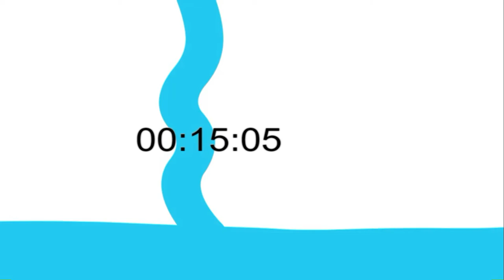🆕20 Minute Timer 20 Minute Countdown Official Video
🆕20 Minute Timer 20 Minute Countdown Official Video👇 You can learn about 20 minute timer, visit: The video is all about 20 minute timer valuable information but also try to cover the following subject: -20 minute countdown -20 minute countdown timer with alarm -20 minute countdown clock One thing I saw when I was researching details on 20 minute timer was the absence of relevant information. 20 minute timer nevertheless is an subject that I know something about. This video for that reason should be relevant and of interest to you. If you would like to discover even more concerning 20 minute countdown I advise you to have a look at our various other videos : Have I responded to all of your questions about 20 minute timer? Individuals who looked for 20 minute countdown also searched for 20 minute countdown timer with alarm. ❤️ Here on this channel you will find the largest catalog of Countdown videos free of copyright from youtube. You can download this Countdown Timer video and use it smoothly in the video you are producing. 🕒 How to countdown? Counting down means starting counting at the highest number, and decreasing to the lowest number. An example is the arrival of the new year, where it is common to make the count starting at the final 10 seconds and celebrating the turn when it reaches zero. 🕒 How can I get a free video countdown? Choose countdown to use on your youtube videos ✅ ✅ Download this video ▶ ️ https: // gumroad. com / countdown ✅ ▬▬▬▬▬▬▬▬ 🟢 CREDIT You can use this footage for your project or commercial purpose. Want to use this footage? Instructions Follow Instructions: 1. Download Video And Edit A little bit like (voice-over, add text, etc.) 3. Must put this following in your video description 👇👇👇 ▬ ▬▬▬▬▬▬▬ Video Source: Countdown Timer at Copyright ✅ ▬▬▬▬▬▬▬▬ A countdown is to take a number and reduce it successively over a period of time. Do you have anything else to recommend? Download Video And Edit A little bit like (voice-over, add text, etc.) 3. Must put this following in your video description 👇👇👇 ▬▬▬▬▬▬▬ ▬ Video Source: Countdown Timer at Copyright ✅ ▬▬▬▬▬▬▬▬ A countdown is to take a number and reduce it successively over a period of time. Do you have anything else to recommend? Download Video And Edit A little bit like (voice-over, add text, etc.) 3. Must put this following in your video description 👇👇👇 ▬▬▬▬▬▬▬ ▬ Video Source: Countdown Timer at Copyright ✅ ▬▬▬▬▬▬▬▬ A countdown is to take a number and reduce it successively over a period of time. Do you have anything else to recommend? Do you have anything else to recommend? Do you have anything else to recommend?